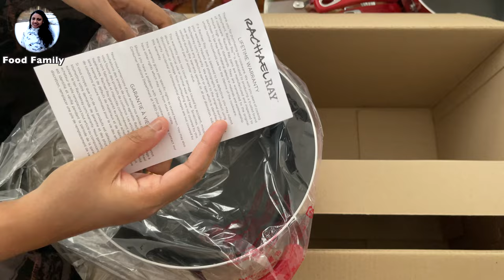14 piece Non Stick Cookware Set | Unboxing | Rachael Ray 14-Pc. Nonstick Cookware Set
Today’s video is an unboxing of 14 piece Nonstick Rachel Ray Cookware set. I’m so excited to finally have them and can’t wait to use them. I purchased these from Macy's store.